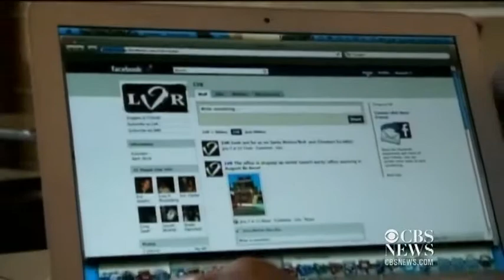Facebook's value estimated ahead of expected IPO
Incomes jumped half a percent in December showing the biggest gain in 9 months, European leaders are meeting at the EU summit focusing on solving Greece's debt crisis, and Facebook is expected to go public. Ashely Morrison reports.